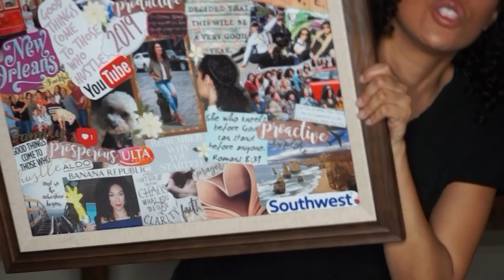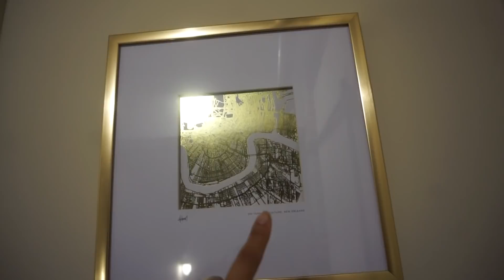Getting Kicked Out + Apartment Tour FINALLY!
Sometimes I just wanna chat!

* Day of the Dead Loteria Apron (similar here)

* Walmart TV Console, YES WALMART!

* Phina Shop In New Orleans (THEY SHIP!)

Hairstyles: Updos, Rollersets, Flexirods and more!